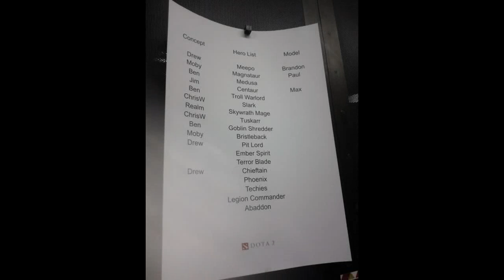Sequence to realese DOTA2 heroes (Очередность выхода героев) by Null-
Sequence to realese DOTA2 heroes:
1st hero - Meepo
2...17
Last hero - Abaddon